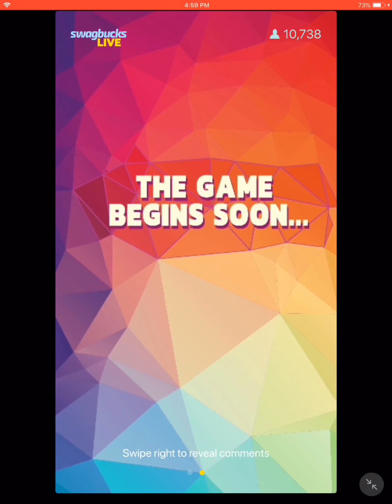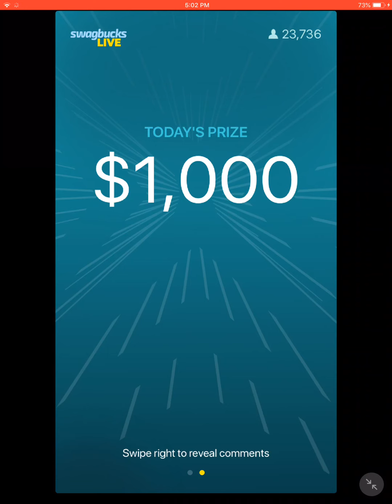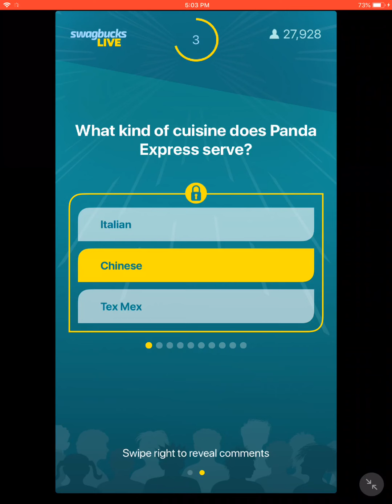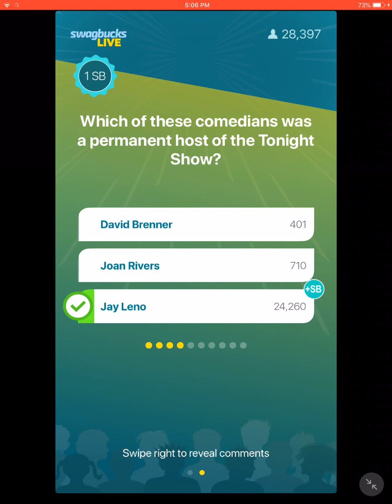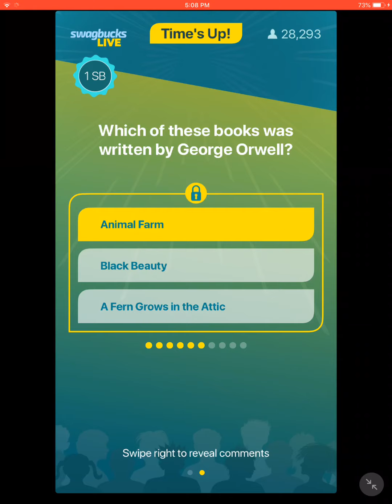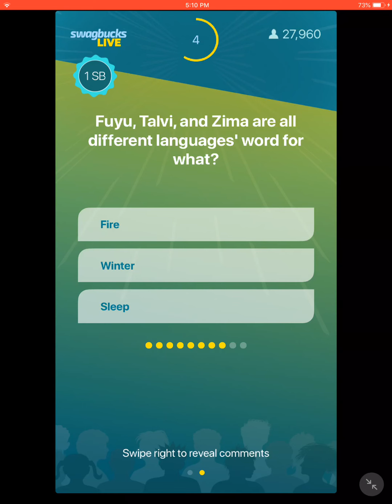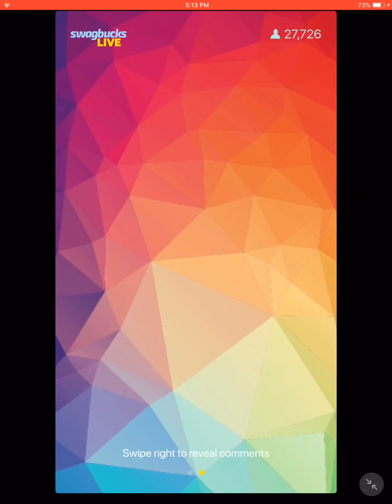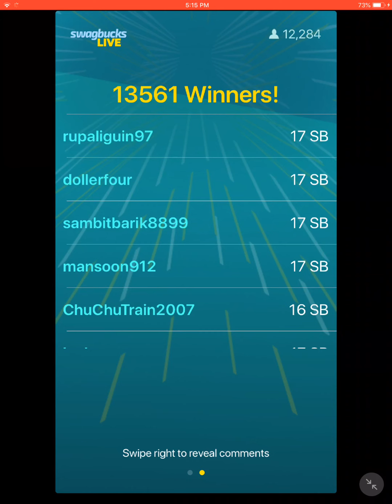Swagbucks LIVE - 01/05/2022 ($1,000 / 8 SB + bonus)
Hat trick of wins on SB! Got a whole bunch of replays to put up here, and unlike yesterday and the day before, it was a flawless victory! Got lucky with quite a few being right in my area. Handy to notch up a few in a row. Hoping I get more opportunities to play more going forward. Loving this start to 2022!

Recorded on my iPad.